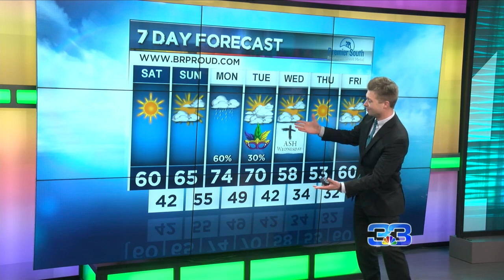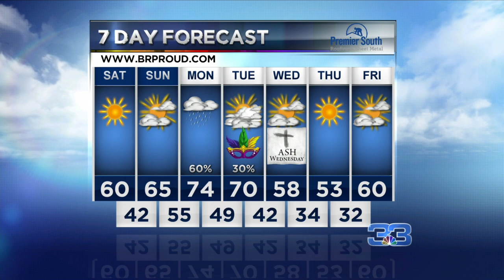StormTracker Forecast 2 (February 21, 2020)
Picture perfect Mardi Gras weekend